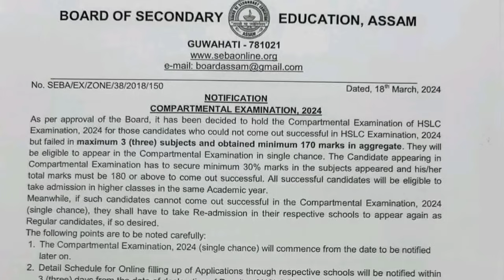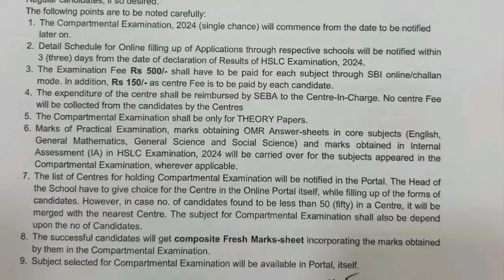NOTICE FOR COMPARTMENTAL EXAM 2024 | HSLC 2024 | SEBA | CLASS X| YOU CAN LEARN